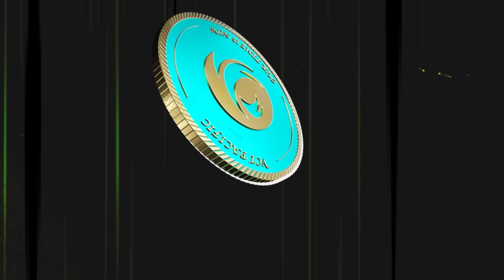スキルチャレンジ 2024 // Gen.G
V(ALORANT) C(HALLENGE) T(IME) 2024 ミニゲームで競い合おう！

メンタルを揺さぶられる「マーシャルチャレンジ」、目隠し協力ミッション「ドロップ・ザ・スモーク」、そしてVALORANTの熟練度が試される「ジャンプアップ」。

クローヴで自己最高記録を目指すGen.Gの選手たちをお見逃しなく！